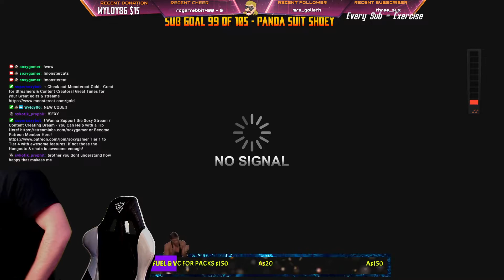Opal Elvin Hayes Dropping Balls PC XBOX PS4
Check out some Live action
MAY HAVE GOT LUCKY!